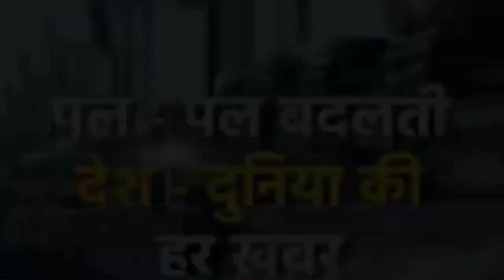Gujrat Surat केजरीवाल को लगा बड़ा झटका || आम आदमी पार्टी छोड़ | BJP में शामिल हुए 6 पार्षद ?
Gujarat: गुजरात में आम आदमी पार्टी को एक और झटका, छह पार्षदों ने झाड़ू छोड़ कमल उठाया

जागरुक भारत न्यूज़ देश का सबसे भरोसेमंद हिंदी न्यूज़ चैनल है। जो 24 घंटे लगातार भारत और दुनिया से जुड़ी हर ब्रेकिंग न्यूज़, नवीनतम समाचार, राजनीति, मनोरंजन और खेल से जुड़ी खबरे आपके लिए लेकर आता है।

Jagruk Bharat News is the most trusted Hindi news channel in the country. Which brings to you every breaking news, latest news, politics, entertainment and sports related to India and the world for 24 hours continuously. This jagruk bhart news  news jagruk bhart

Instagram link Jagruk bharat news